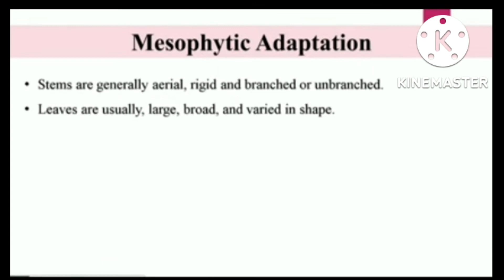explanation of mesophytes